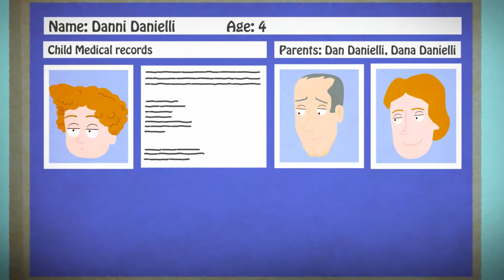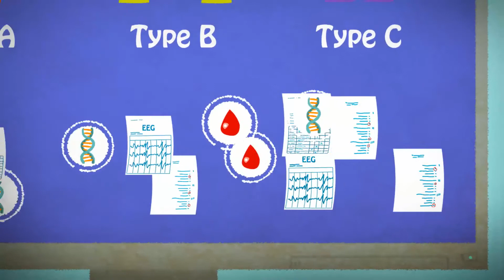Meet the National autism research center of Israel